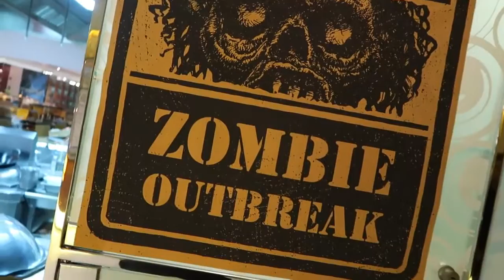Love Dubai 5